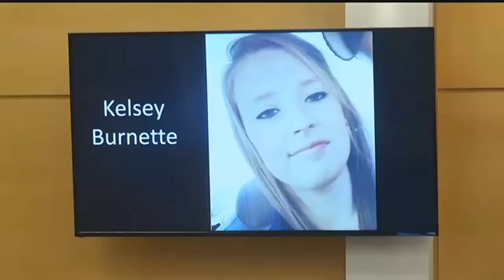Trial begins for man accused of 2017 rape murder of Etowah teen